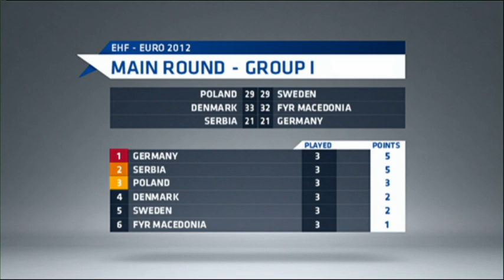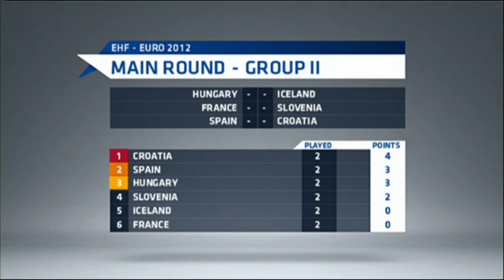EHF EURO 2012 - Day 7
Highlights from Day 7 of the EHF Euro 2012